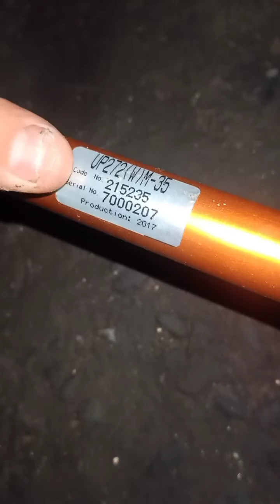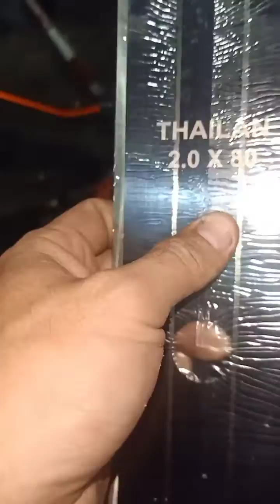Đã Bán - Máy cắt cỏ Mitsubishi TBE27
Máy công suất 26cc nòng 34ly nhật bãi nguyên rin. Chưa qua sửa chữa thay thế. Tình trạng trên 90%.
Giá máy 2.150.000₫ đã bao gồm phí vận chuyển và vật tư phụ. Dao cắt, bát cước, túy mở bugi, bugi tốt, lục giác.
Khung balo có gia cố lại.
Tới nơi kiểm tra máy ok mới thanh toán cho shiper.